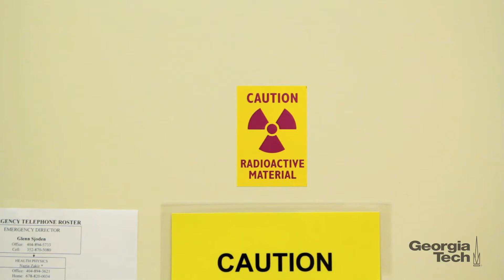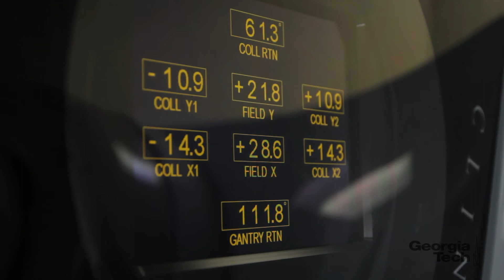Why NRE? Why GT?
Learn what makes the Woodruff School's Nuclear & Radiological Engineering program unique. If this is the field for you, then Georgia Tech is where you want to study!